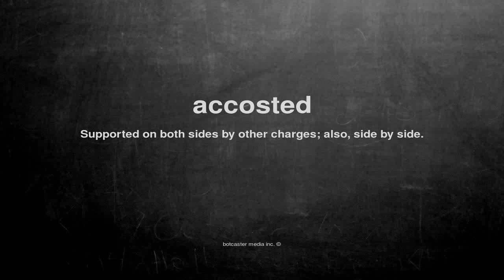What does accosted mean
What does accosted mean in English?